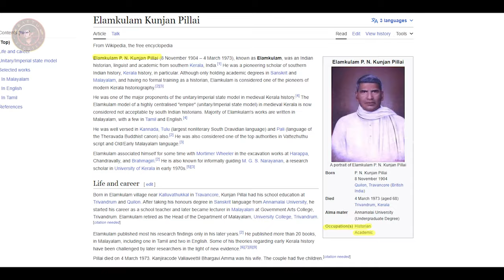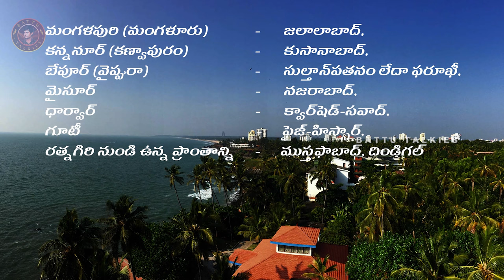Is Tipu Sultan Hero 👑 Tipu Sultan History {!amazing!}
If you're interested to learn more about "is tipu sultan hero"  , please click: ?

This video is showing is tipu sultan hero subject   but we   try to cover the following subjects:
-tipu sultan history
-tipu sultan real story
-real history of tipu sultan

Youtube is the best website to go when looking for videos about is tipu sultan hero.
Is tipu sultan hero is certainly something that intrigues you and other people so I made this video about this topic.
 Inside this video, I wish to discuss is tipu sultan hero Are you ready? Please watch this video and you'll thank me later on!

Thank you for your time in discovering our services. You have absolutely nothing to lose :)
By including videos to "watch later" playlist, you can easily access them whenever you want, whether you wish to view them again, or for the very first time.
To include a video to the Watch Later {playlist|list while viewing a video, click the "add" icon.
Follow our videos about is tipu sultan hero as well as other comparable subjects on

😨బ్రిటిషర్లు 10000000 మంది భారతీయ స్త్రీలను మానభంగం చేశారు-Women Harassments In [British India!]😰